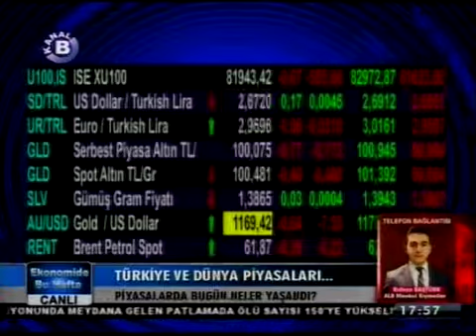ALB FOREX Araştırma Analisti Rıdvan Baştürk ile telefon bağlantısı yapılıyor